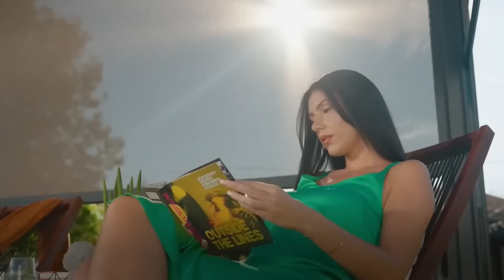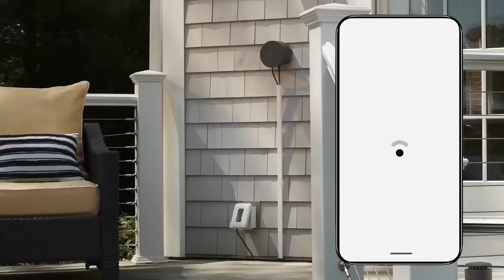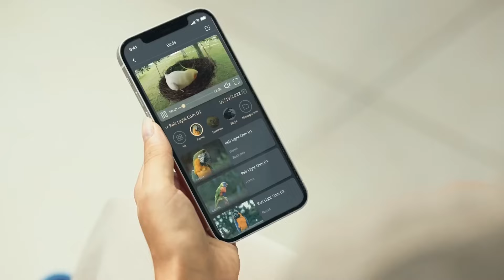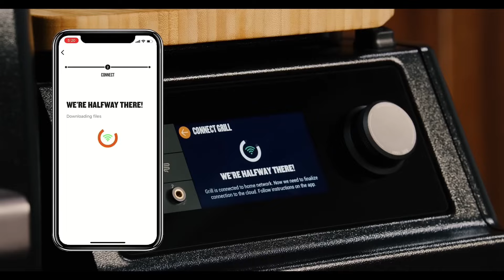Бюджетні, але ефективні та потужні: цікаві рішення, які добре впишуться на твоєму подвір‘Ї ?!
Якщо ти читаєш цей опис, то зараз ти отримаєш ексклюзивний доступ до неймовірних штуковин для твого двору, які перевернуть уявлення про затишок та стиль! Вітаю в світі, де твоя територія стає центром нових відкриттів!
Захоплююча епопея для дому починається з Covana – твій каркасний басейн перетвориться на VIP-зону під відкритим небом, де кожна крапля води захищена від природних пригод і витончено прикрита дахом, який легко перетворюється на шатро з світлодіодними ліхтарями!
Натхненні інженери Hansø Pergola зібрали не Термінатора, а щось крутіше! Під цією перголою не страшний ані шторм на 193 км/год, ані метровий шар снігу. А її дах з жалюзі і стіни, що опускаються набагато кращі за дерев’яну альтанку.
Шукаєш засіб від комарів? Thermacell LIV – це твоя особиста оборона від комарів у смартфоні. Тепер ти в безпеці, і твоя сотня квадратних метрів буде неприступною фортецею!
А коли справа доходить до вечірки, Suncast Backyard Oasis вступає в гру зі своєю мобільною барною стійкою. Вона не злякається ні дощу, ні снігу, ні палючого сонця, і має невеликий холодильник для твоїх улюблених напоїв. Купити холодильник і доставити його – не проблема.
А для тих, хто хоче мати ідеальне паркування без асфальту та гравію, ASGLAPLATE відкриває нові горизонти зі своїми пластиковими панелями, які укладаються наче мозаїка, витримуючи до 40 тонн!
Cam D1, камера спостереження, яка не тільки зафіксує всі рухи біля твоїх воріт, але й осяє шлях додому яскравим світлом і якщо потрібно – приверне твою увагу гучним звуком сирени. Це потрібна річ у системі безпеки для приватного будинку.
А як щодо підвісного будиночка, що забезпечує комфорт у обіймах природи! Забудь про традиційні гамаки та намети - тут ти зможеш зануритись у невагомість і відчути себе частиною лісу.
Traeger Ironwood - це гриль, що поєднує класику та сучасність. Ти можеш контролювати весь процес через додаток, не встаючи з улюбленого дивана. І не хвилюйся, потріскування дров і запах диму гарантовано!
Тепер до вечірок! З UKIAH Tailgater II ти отримаєш мобільне багаття, що рухається у ритмі музики з твоїх ТОП треків. А колонка сонячній батареї Lodge Sound забезпечить тобі музичний супровід у будь-яку погоду.
Знайомся далі: Oakland Storage Shed – це не просто сарай, це фортеця для твого садового інвентарю. Чому бігати з інструментами по всьому двору, коли можна зібрати все під одним надійним дахом? Цей металевий чемпіон збереже твої речі сухими, світлими і в безпеці від іржі та гниття.
Але це ще не все, адже тут є ще Voor NORDIC – твій надійний помічник для поливу! Навіщо витрачати час і енергію на звичайні способи, коли можна використовувати нагріту і відстояну воду прямо з люка на твоєму баку? Це ідеальне рішення для тих, хто прагне ефективності і чистоти. Завдяки цій системі, поливати твої рослини стане так само легко, як випити чашку кави на свіжому повітрі.
І не забудь про Multi-Head Sprinkler, який перетворить твоє зрошення на справжній дощ з трьома соплами. Це чудо техніки створює ефект дрібного дощу або вологого туману, що ідеально підходить для ніжного поливу твоїх улюблених рослин без ризику пошкодити коріння або листя.
Підготуйся дізнатися більше про кожну з цих революційних знахідок! Захоплююче відео чекає на тебе далі - натискай "play" і дай своєму будинку шанс перетворитися на справжню арену розкоші! Не забудь поділитися з друзями і хай весь світ заздрить твоїй домівці!

Зміст:
00:18 Каркасний басейн купити захист від сміття
01:12 Альтанка з перголами, яка витримує і сніг, і бурю
02:01 Дієвий засіб для захисту від комарів
02:51 Мобільна барна стійка та холодильник – організація свят
03:52 Альтернатива бруківці та асфальту – пластикове покриття
04:43 Системи безпеки для дому, ефективні камери нічного бачення
05:34 Що можна купити та встановити біля дому замість гойдалки?
06:20 Розумний гриль з дистанційним керуванням
07:13 Купити робот-пилосос, для чистки басейну
07:58 Електричний камін, колонка та саббуфер на вулиці
08:35 Колонка, що живиться від сонячної батареї
09:05 Технічне приміщення біля будинку своїми руками
09:55 Розумні системи поливу саду